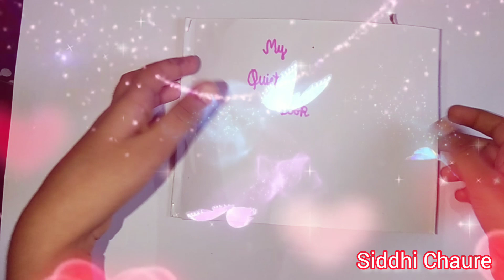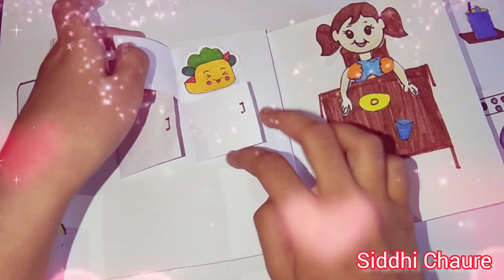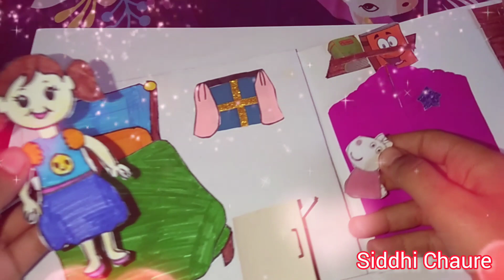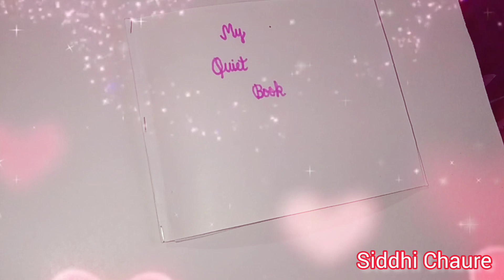Siddhichaure A Day In Life Quiet Book | DIY Easy Quiet Book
A Day In Life Quiet Book | DIY Easy Quiet Book